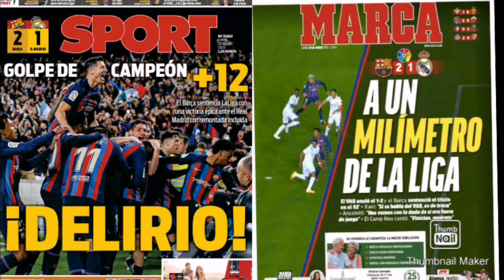BARÇA - REAL MADRID ( 2-1) LES CATALANS VERS LE SACRE EN LIGA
Le Barça vers le sacre en LIGA.
Le real Madrid perd 2 buts à 1 avec 12 points de retard.